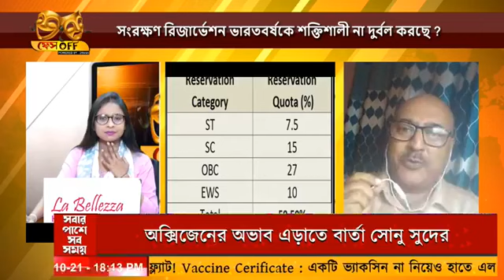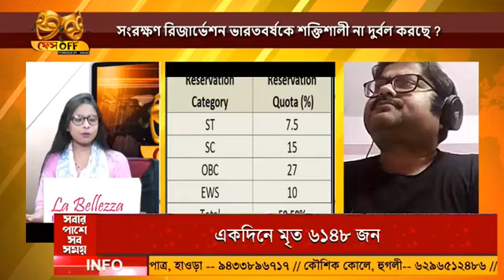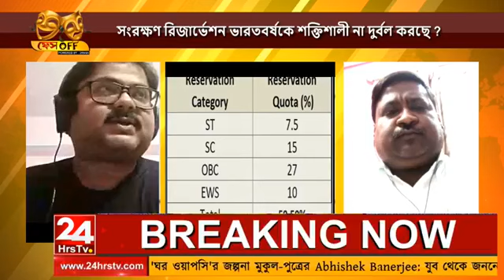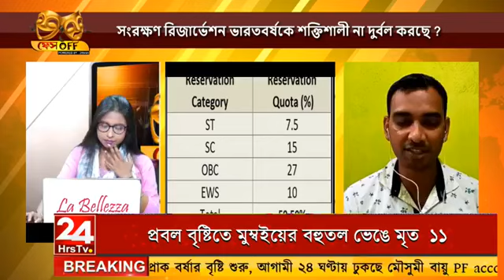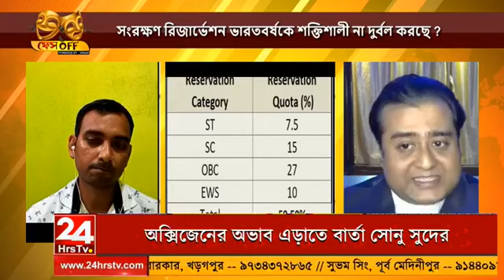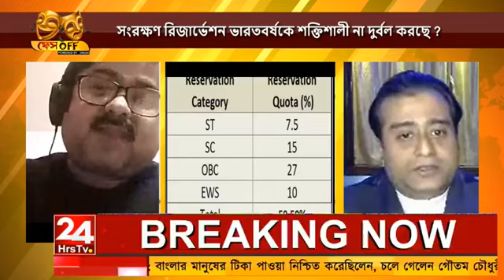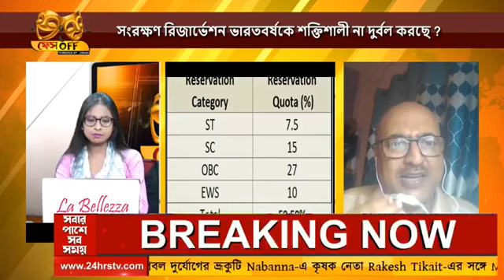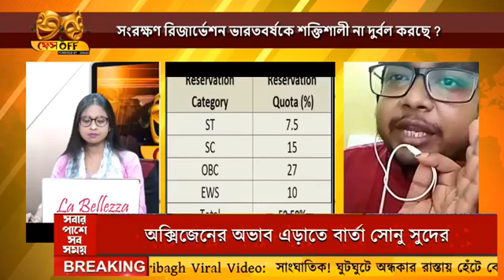Bangla Pokkho's Garga Chatterjee & Abhijit Kundu discuss "son of the soil" job reservation in Bengal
Bengali Nationalism